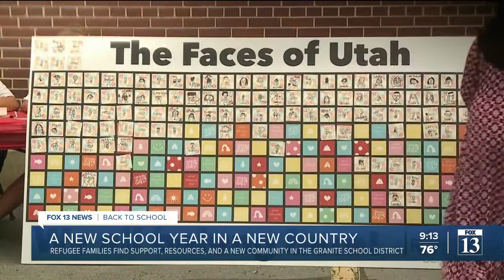Refugee families getting a head start for the back to school rush